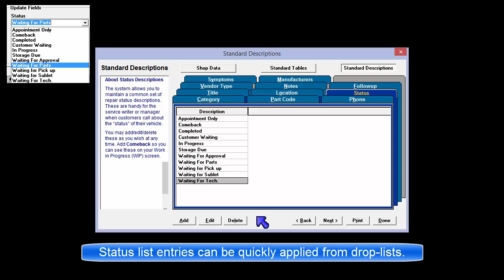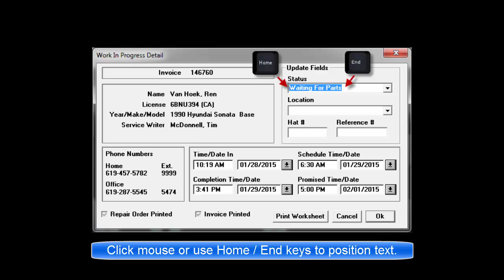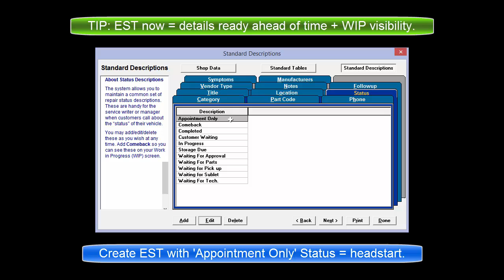ShopKey Mgmt SE - Setup - Std. Descriptions: Status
Pre-built Status entries are quick to apply and look consistent; it is also possible to free-form type them or use a combination of the two.